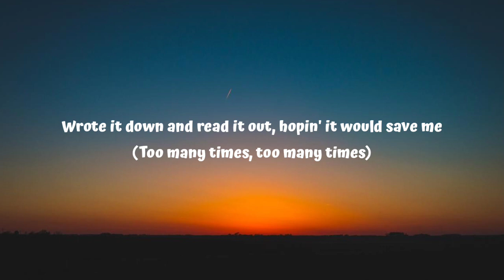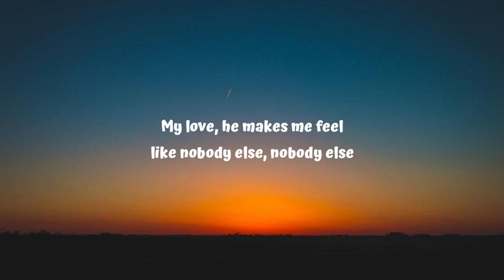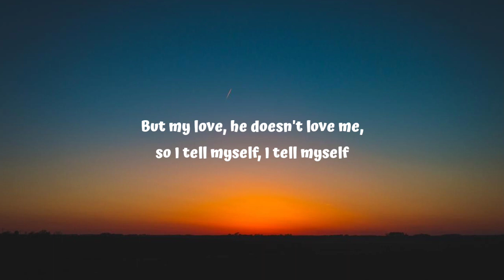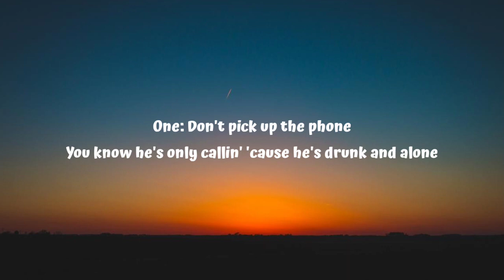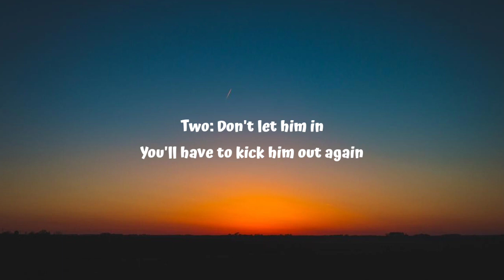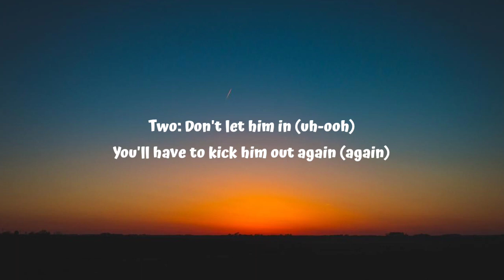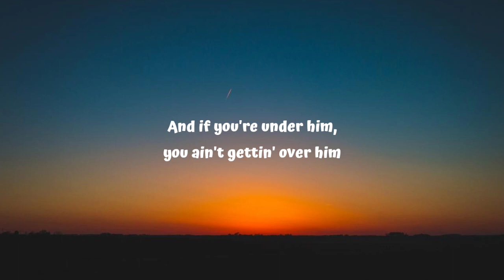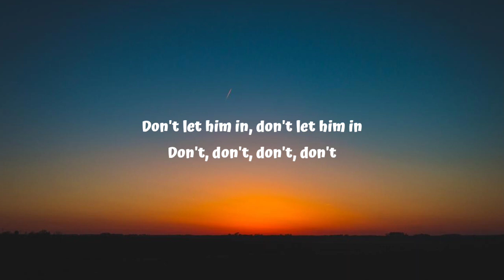Dua Lipa ‒ New Rules (Lyrics)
[Pre-Chorus]
Two: Don't let him in

[Pre-Chorus]
Two: Don't let him in (uh-ooh)